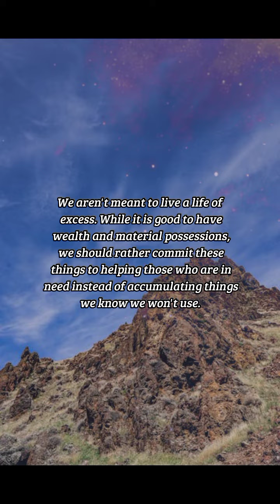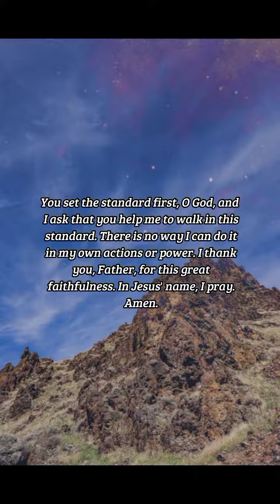BIBLE VERSE OF THE DAY - April 10, 2023 | night prayer | Your Daily Dose of God's Word.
Let your moderation be known unto all men. The Lord is at hand.

Philippians 4:5

INSPIRATION:
We aren't meant to live a life of excess. While it is good to have wealth and material possessions, we should rather commit these things to helping those who are in need instead of accumulating things we know we won't use. Giving is part of being a Christian and it is always best to give to those who are in need. Your life will serve as an example to others on how to live in moderation.

PRAYER:
Dear God, I pray that as I live my life as a Christian, as your child, may I never have selfishness as a priority in my life. Help me to be selfless in all my ways, O Lord, so I may be an example of you to your children. You set the standard first, O God, and I ask that you help me to walk in this standard. There is no way I can do it in my own actions or power. I thank you, Father, for this great faithfulness. In Jesus' name, I pray. Amen.

us